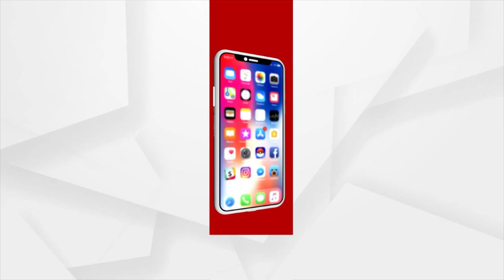PV Sindhu Meets Andhra Pradesh CM Jagan Mohan Reddy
Ace Badminton Player PV Sindhu Meets Andhra Pradesh CM Jagan Mohan Reddy.